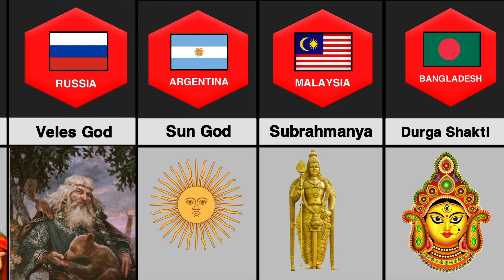God from different countries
national god from different countries
god companion different countries
gods from different religion
god from different religions
gods from each country
countries,different
gods country
all countries god
all countries gods
god comparison
odd data comparison video
different ways to say oh my god
europe comparison
god if hindu
gods country lyrics blake shelton
gods country tractor on fire
god zeus